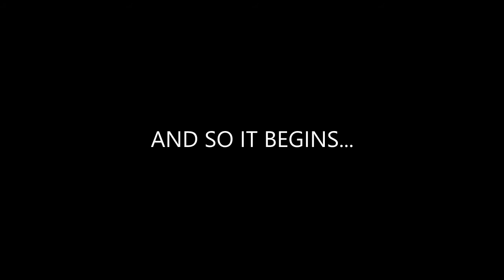Diaries of World War 2022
This is some footage just days before the start of WorldWar2022